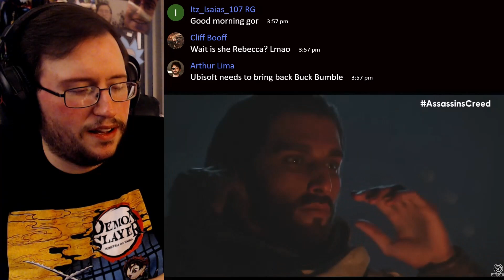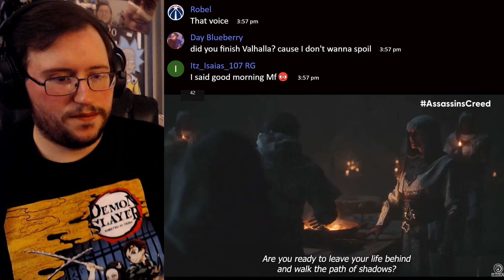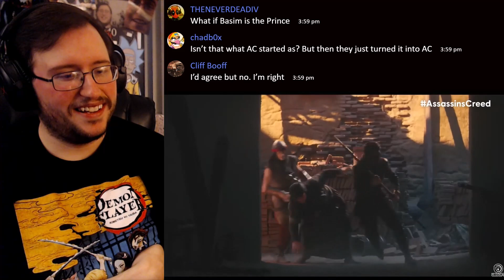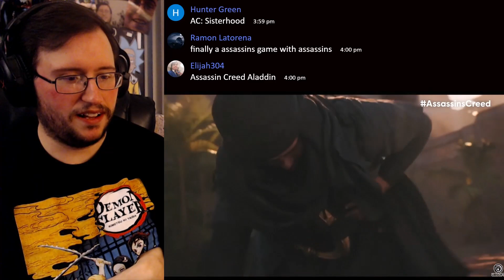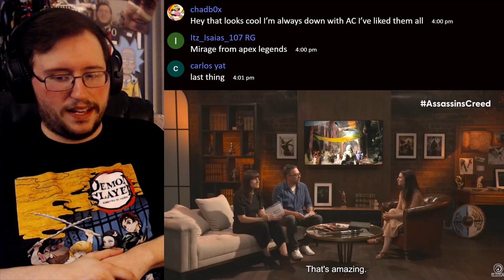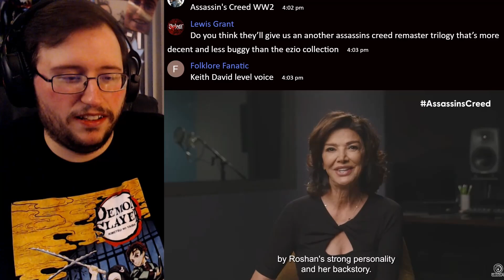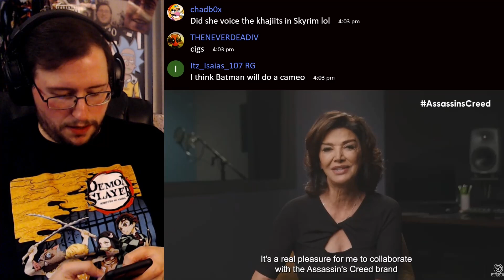Gor's "Assassin's Creed Mirage" Reveal Trailer REACTION